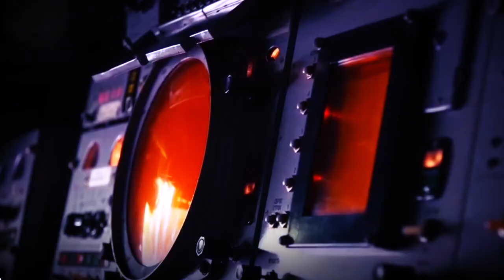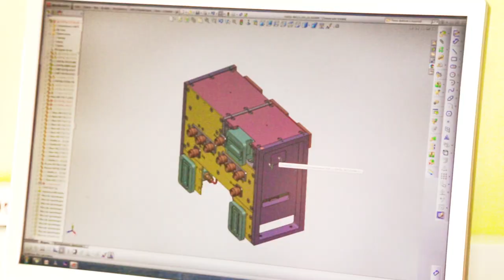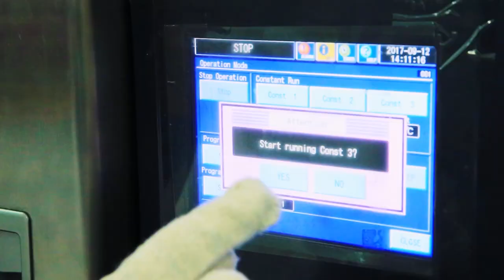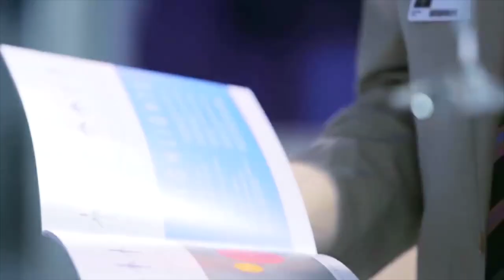Юбилей НПЦ "Алмаз-Фазотрон"